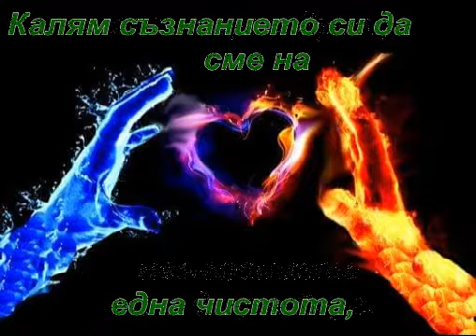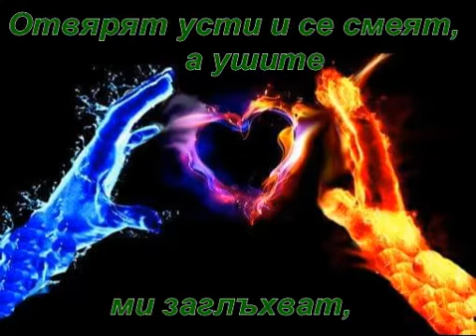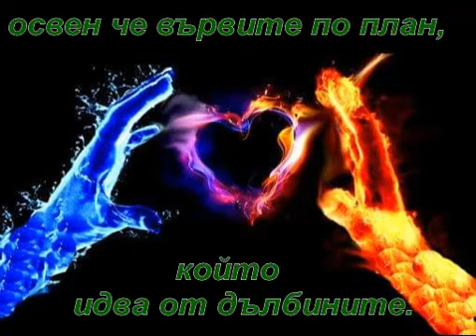LsK - Трак 6 (Фалшив Свят)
Абонирайте се за канала ми и харесайте страницата ми във Facebook ,за да можете да следите всичко свързано с мен ...
Благодаря Ви !
АБОНИРАЙТЕ СЕ, СПОДЕЛЯЙТЕ, ХАРЕСВАЙТЕ И КОМЕНТИРАЙТЕ.

Музика:Youtube
Запис:MYRecords
Микс/Мастеринг:LsK
Текст:LsK

Трудно е да се впишеш във фалшив свят облян от ад,
живеещи хора да съревновават своя инат.
Ако си човек ще еволираш в долна гад,
би те нахранил онзи който знае кво е глад.
Подава ти ръка този,който от тебе тързи ползи,
после ще се изтъква какво направил,колко сме грозни.
Не отвънка,а под черупката този факт ме тормози,
длъжник ставаш на маникени,защото всичко е пози.
Позирайте,вадете телефони и снимайте,нека се видите,
същността си прекривайте,само на Бог да не се обидите.
Ще дойде време за съд,ти не помогна,а засне пръв,
смееше се на несвързани думи от човека в локвата с кръв.
Грози ни опасността,живеем в телефони и бягаме от реалността,
кой от кой по красиви изгнили души виреещи в калта.
Как да поискам да потърся слънцето и да разцъфтя,
знам,че сме сталактити,растем на долу,кво да променя.
Задавам си въпроса,правя прогноза,но гледката е грозна,
и пак се придържам към това,което ме кара да не издържам.
Човечни роботи,фалшив свят и нереални хора,ние сме проби,
обгърнали ни в матрицата на парите превърнали ни в роби.

          припев

Фалшив свят хора сякъш излезнали от цирка,
се разхождат с маски в тъмнина нямат спирка.
Бродя между тях,изгубен някък се наложи да свикна,
боря се със светлината да мога в мислите им да проникна.

боря се с тъмнината да мога мислите си да пречистя.

  куплет 2

Калям съзнанието си да сме на една чистота,
с тези черни души,намеренията им да разбера.
Но усещам,че ставам като тях края,ще изтърва,
прибирам се в огледалото,взирам се да се отърва.
Сам със себе си говоря да мога омразата да преборя,
къртица на моя филм в тяхната матрица ще бродя.
И точно като такъв в съзнанието им на дълбоко ровя,
човъркам,но това което виждам ме кара да се побъркам.
Не съм на ясно сторило ли ми се е или съм объркан,
объркал ли съм се или в тяхния свят съм замъкнат.
Незнам защо,но при появата ми всички рязко млъкват,
темата кървясъла,която водеха,изведнъш я преглътват.
Отвярят усти и се смеят,а ушите ми заглъхват,
по устните им чети вътрешния ми глас мълви.
Споко сега ще боли,но 1ден всичко ще си проличи,
точно твоята саможертва,плана им провали.

боря се с тъмнината да мога мислите си да изчистя.

Куплет 3

Вече съм наясно,че се превземам като герой,
върнах се в съзнание,но душата ми няма покой.
Всичко ще се върне на мястото,дори и братството,
само аз няма да дойда на себе си,отдавна е казано.
Всеки си ходи с кармата,затова пропуснах казармата,
за да не съм роб на пушката,а воин на правдата.
Страня от идеята на друг,защото вече е открадната,
не съм замесен там,където развиват пропагандата.
Бях там,видях квото почуствах,1 птичка пролет не прави.
Защо го казах и кво пропуснах?-Да сме живи и здрави!
Медиите бълват информация да контролират мозъци,
има ли провокация,значи се развива възхода им.
Не се нападайте,моля ви,вие нищо няма да промените,
освен че вървите по план,който идва от дълбините.
На своето държите,трупате увереност,но боли те,
твоята агресията не лекува рани,замисли се.